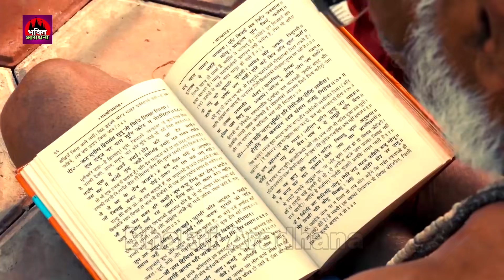सोमवार के दिन प्रातःकाल शिव जी की भक्ति करने से सभी संकट और कष्ट दूर हो जाते हैं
Song :- shiv amritwani + ab to akar banh pakar
Singer :- Ravi Raj
Company / Label :- Bhakti Aradhana

Lord Bhakti
God Bhakti
Bhagwan Bhakti
Jai Bhakti
Jay Bhakti
Karma Bhakti
Peace Bhakti
Value Bhakti
Sanskar Bhakti
Hindu Bhakti
Religion Bhakti
Bhajan Bhakti
Aarti Bhajan
Song Bhakti
Chalisa Bhakti
Praise Bhakti
mantra Bhakti
Meditation Bhakti
Mind Bhakti
Devotional Bhakti
Guru Bhakti
Divine Bhakti
Temple Bhakti
Pooja Bhakti Archna Bhakti
Ram Bhakti
Sita Bhakti
Shiva Bhakti
krishan Bhakti
Ganpati Bhakti
Mangalwaar Bhakti
Hanuman Bhakti
Laxmi Bhakti
Sarswati Bhakti
Sai Baba Bhakti
Kali Bhakti
Durga Bhakti
Mata Bhakti
Maa Bhakti
Sad Bhakti Bhajan
Ambe Bhakti
Vishnu Bhakti
Mahalaxmi Bhakti
Ramayan Bhakti
Gayatri Bhakti
Sangraha Bhakti
KrishanLLeela Bhakti
Radha Bhakti Bhajan